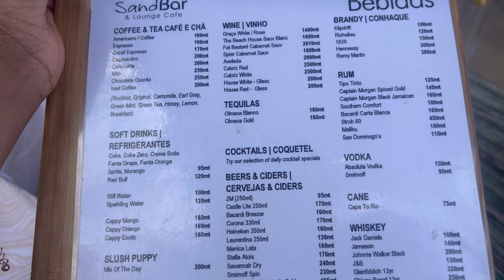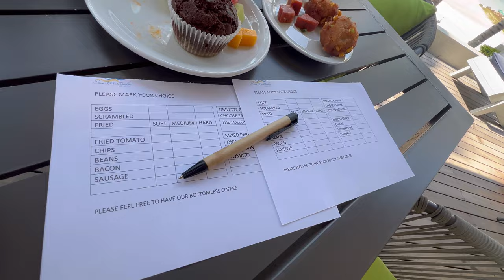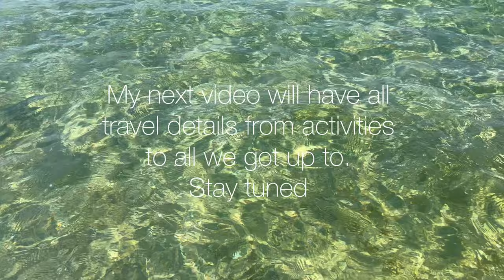TRAVEL VLOG: MOZAMBIQUE | BILENE | SAN MARTINHO BEACH CLUB | JETSKIING | BOAT RIDE | TRYING COCONUTS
Hey Guys, I hope you are keeping well and safe.

Welcome to my Mozambique travel vlog. It was my birthday and first time out of the country so I did my best to vlog while living in the moment. I hope you enjoy the content as much as I enjoyed myself in this trip.